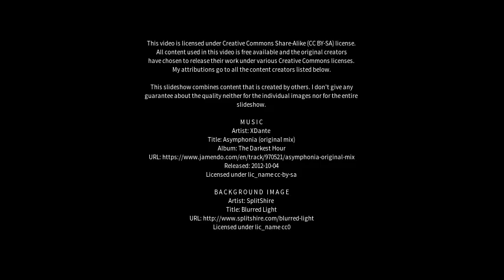Best places to visit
Best places to visit - Castrovillari (Italy) Best places to visit - Slideshows from all over the world - City trips, nature pictures, etc.